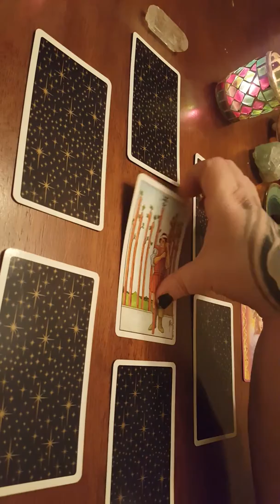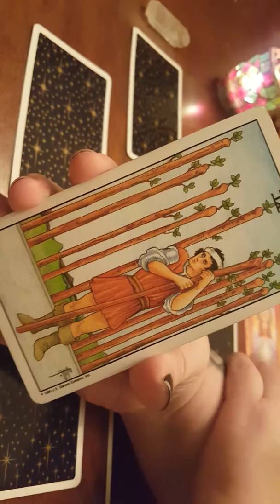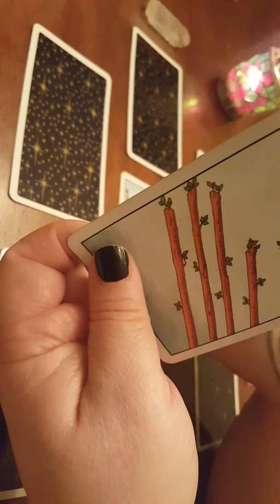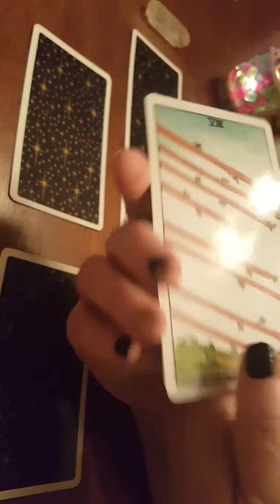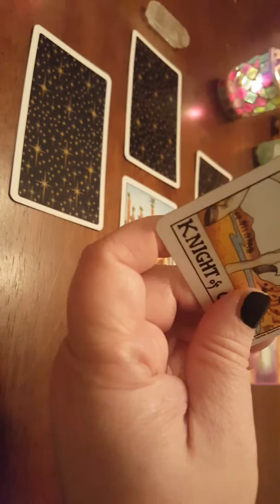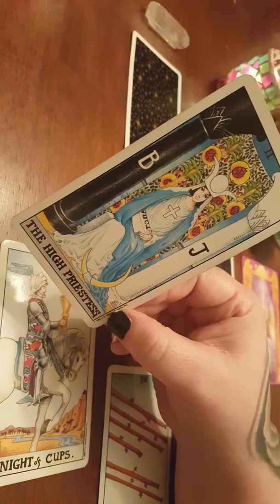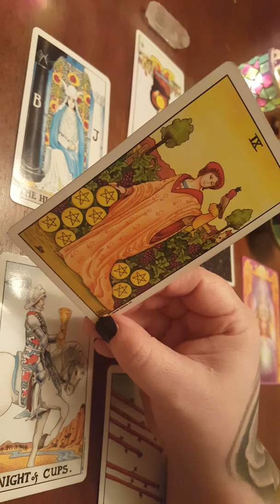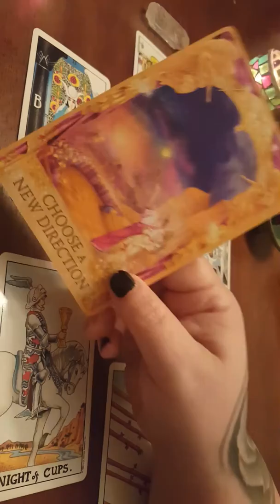Full Moon 🌕Lunar Eclipse "What do I need to release?" TAROT Reading August 7th, 2017